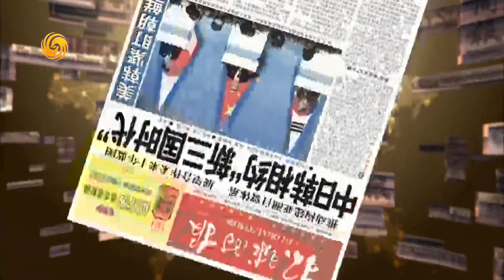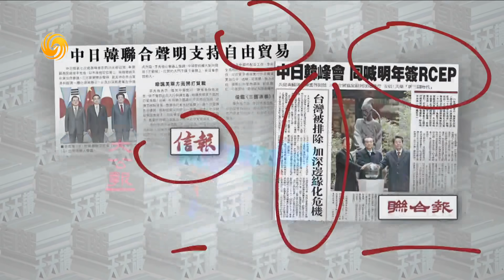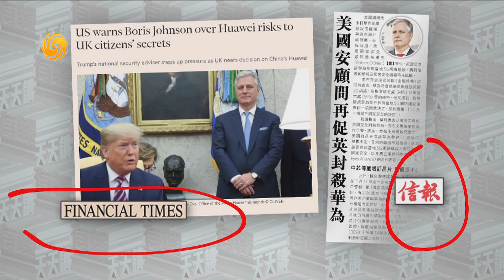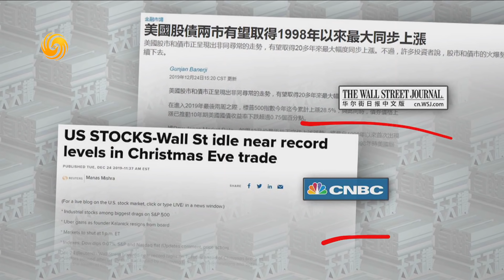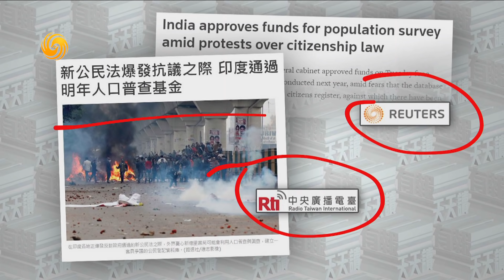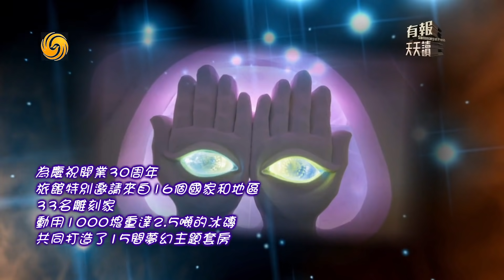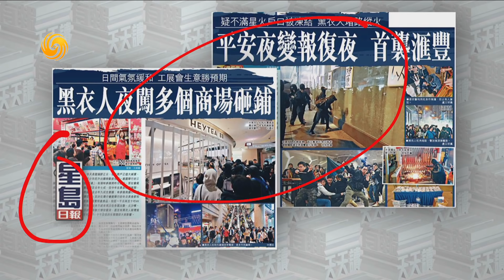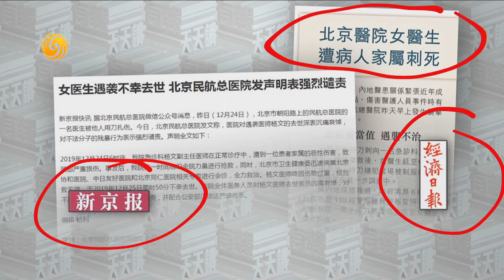《有報天天讀》中國開放速度大於中美貿易談判 20191225【下載鳳凰秀App，發現更多精彩】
焦點評論：中國開放速度大於中美貿易談判；中國開放市全球所需；中國特色是全球所需